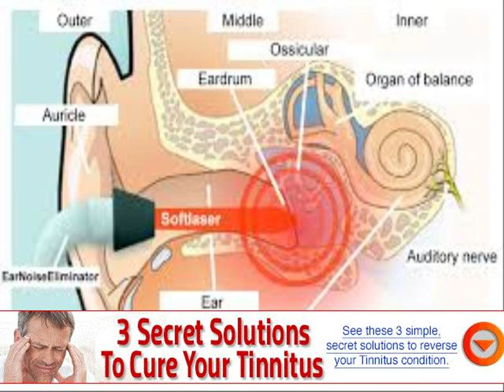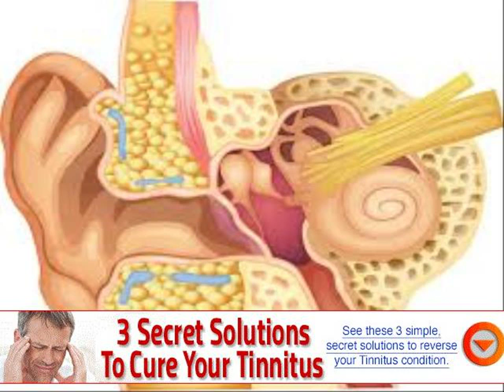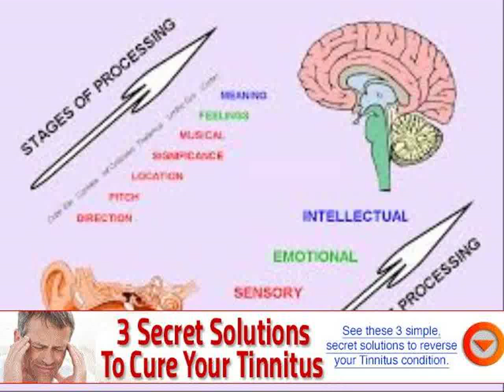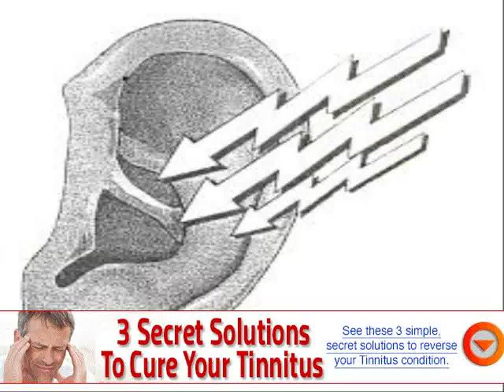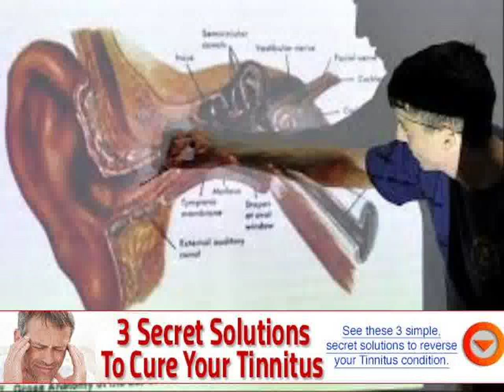causes of ringing in the right ear